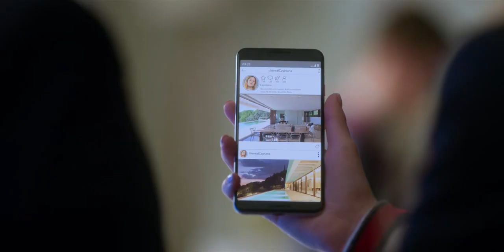Elite S2 E2🔞❤️‍🔥🥵 Malayalam explanation.seriesmalayalm netflix#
Elite S2 E1 Malayalam explanation.seriesmalayalm netflix#
When three working-class teens enroll in an exclusive private school in Spain, the clash between them and the wealthy students leads to murder.